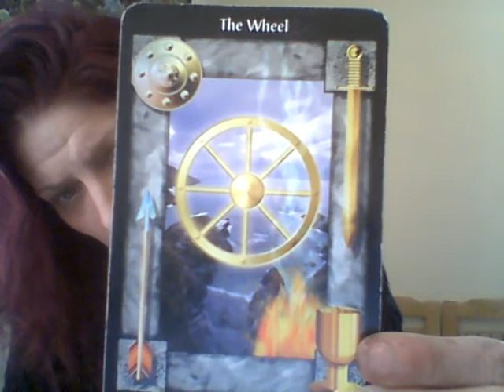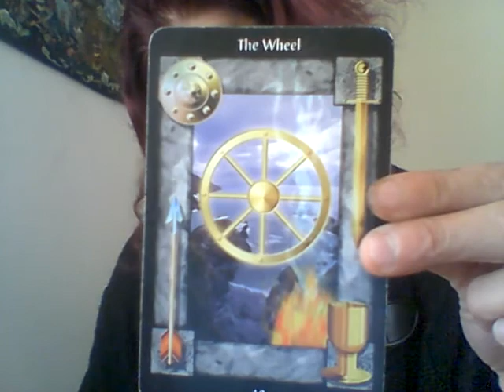journey of the fool the wheel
card 11 the wheel